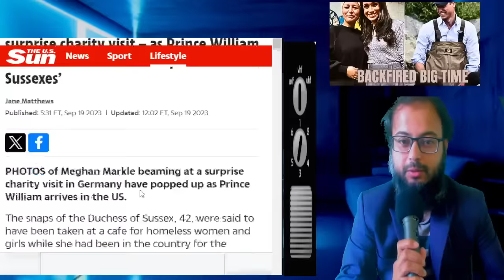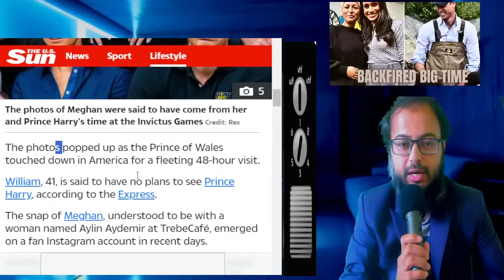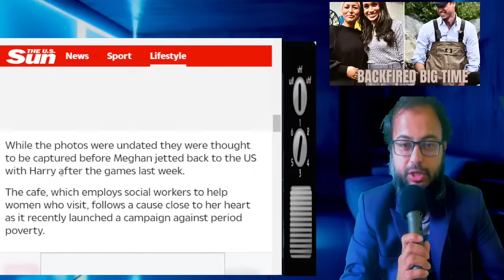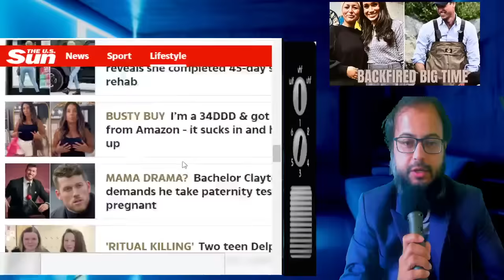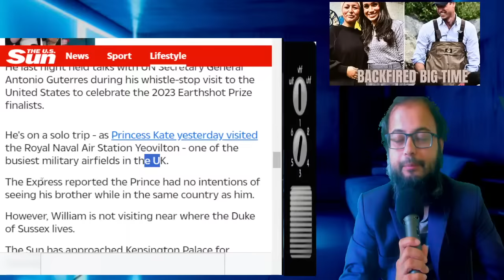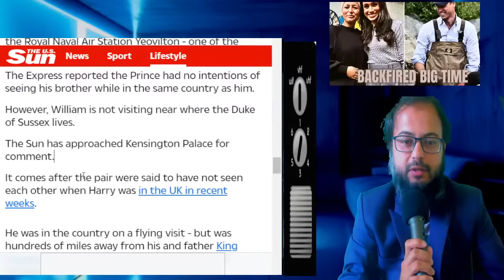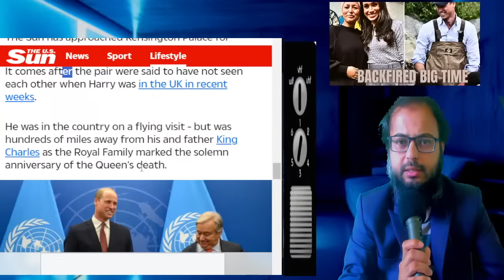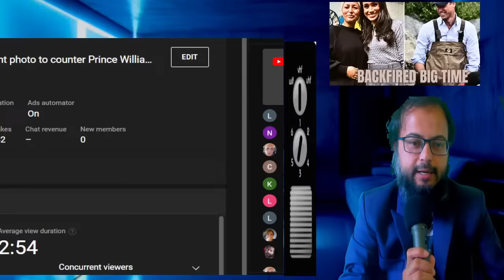Meghan's PR Stunt photo to counter Prince William Backfired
Meghan's PR Stunt to counter Prince William Backfired